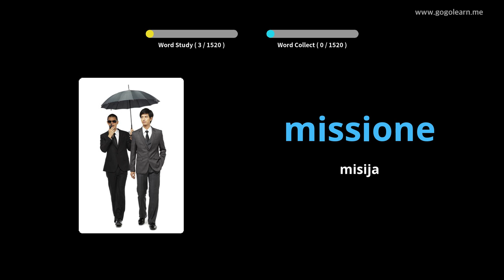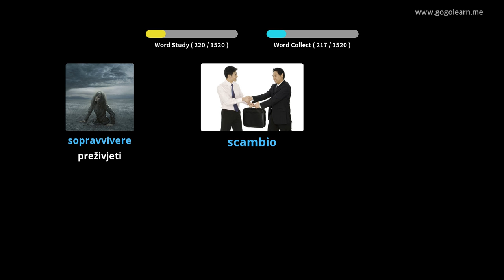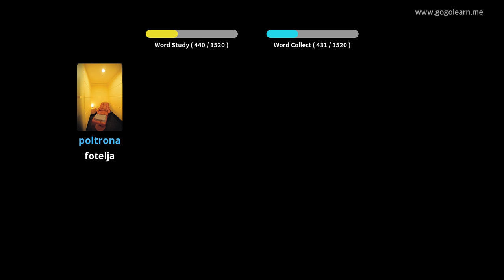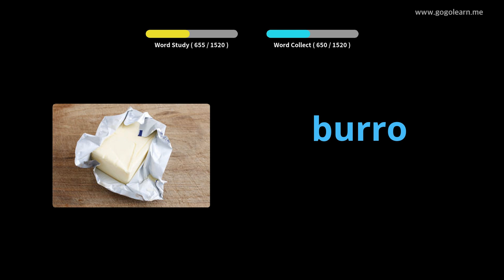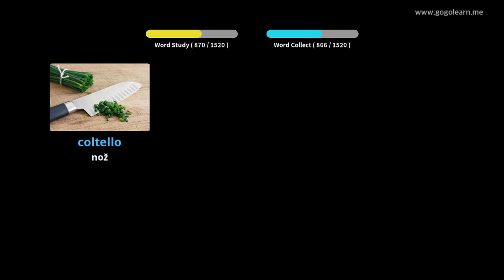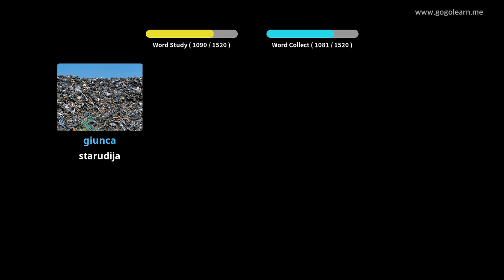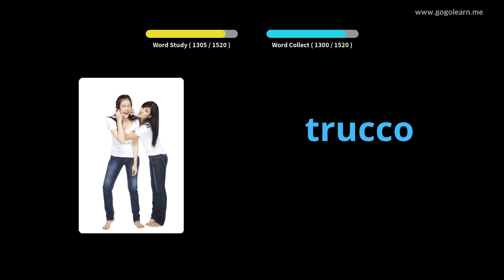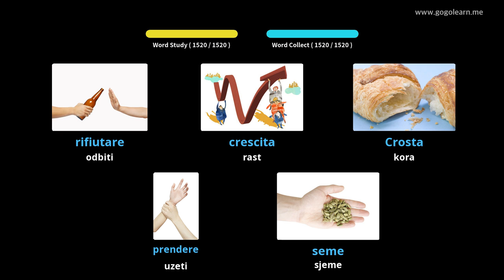Talijanski vokabular osnovni | Golearn